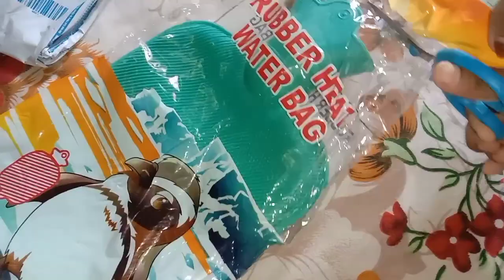একেদিনাই ভোজ আৰু বিয়া | পাৰ্চেল Unboxing | সৰু বিয়া খালোগৈ🥰| vlog assamesevlog |Navanita's World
Hi🤗
       Welcome to Navanita's world 🤗❤️
About thise video:
একেদিনাই ভোজ আৰু বিয়া | পাৰ্চেল Unboxing | সৰু বিয়া খালোগৈ🥰

Thise channel is for entertainment, you will get to see vlogs, challenges video, food recipes, traveling videos here,

Guuys Please keep supporting me,
Keep on giving love and support like this
I'll try to give 100% on my behalf😊